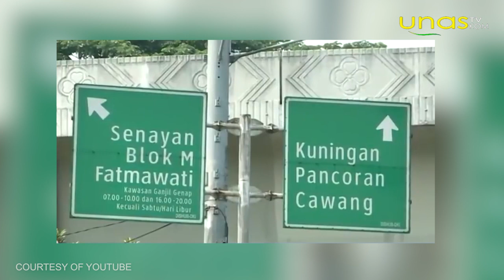UNAS UPDATE | Pemerintah Putuskan PPKM Jawa-Bali Berakhir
Pemberlakuan Pembatasan Kegiatan Masyarakat (PPKM) Jawa-Bali, yang diterapkan sejak 29 November, akan berakhir hari Senin (13/12). Pemerintah akan memutuskan perpanjangan kebijakan ini dalam waktu dekat. Dalam perpanjangan sebelumnya, pemerintah menyebut situasi pandemi Covid-19 stabil di Indonesia.

Credit:
Produser : Dita Wahyu
Anchor : Muhammad Khoirudin
Reporter : Dhea Salsabila
Kreatif : Azzahra Diaz
Campers : Irawan Suseno
Editor : Rifkiana Fitri